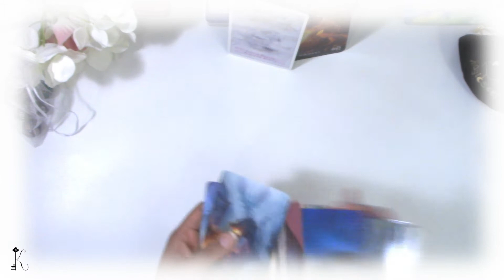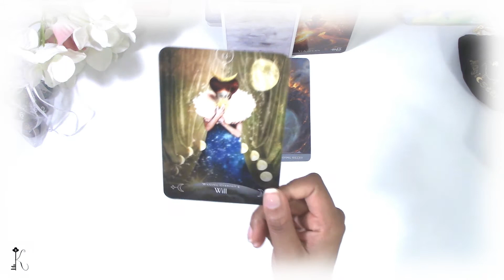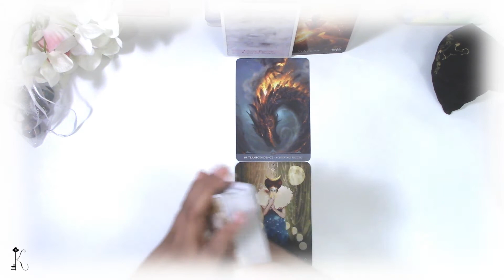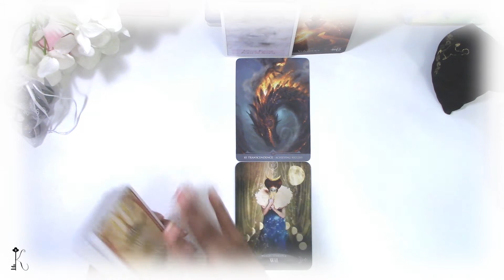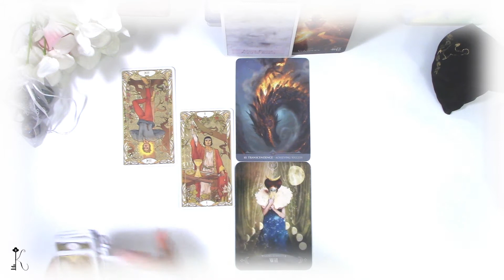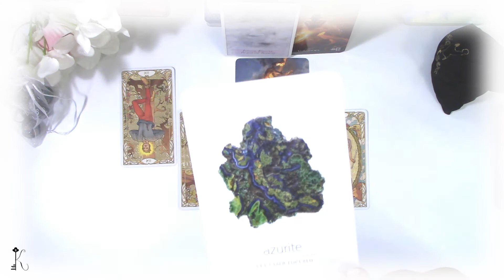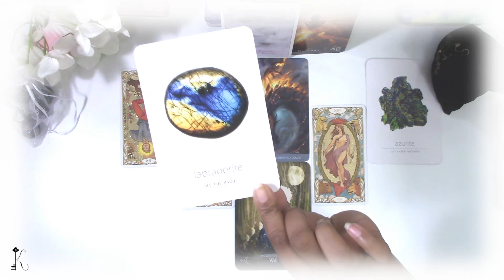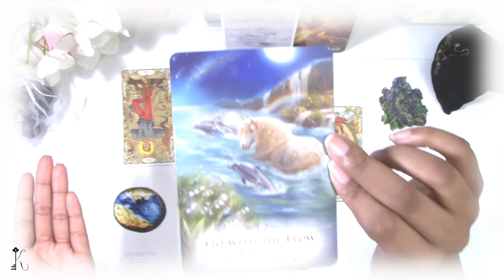Scorpio🔮Inspiring : Stepping Into Your Power & Intention 🔮Higher-Self Almost Personal🎇Healing Oasis🎇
“Welcome Kindred Spirit to my Youtube Channel. Spirit calls me Key and I’m here to unlock the divine answers inside of you. In today's reading, I’ll be channeling encouraging messages on path, purpose, wisdom, powerful and soul nurturing readings.

Monthly Upload Schedule:

Week 1:
SUN: Healing Oasis Areas of Life -General Monthly Energetic Check-In (ALL Sign)
WED: Yes/No

Week 2:
SUN: Water + Fire Signs - Special Topic (Cancer, Scorpio, Pisces, Aries, Leo, Sagittarius)
WED: Yes/No
FRI: Earth + Air Signs - 18+ Love Readings (Taurus, Virgo, Capricorn, Gemini, Libra, Aquarius)

Week 3:
SUN: Earth + Air Signs - Special Topic (Taurus, Virgo, Capricorn, Gemini, Libra, Aquarius)
WED: Yes/No
FRI:  Water + Fire Signs  - 18+ Love Readings (Cancer, Scorpio, Pisces, Aries, Leo, Sagittarius)

Last Week:
*Rest Week*

| Oracle Decks |
Daily Crystal Oracle -  Heather Askinosie
Elemental Oracle, The - Stacey Demarco
Magic of Unicorns, The - Diana Cooper
Queen of the Moon Oracle - Stacey Demarco
StarDragons Oracle Cards - Paolo Barbieri

Name: Key
Rising Sign: Cancer
Moon Sign:  Pisces | Aries
Sun Sign: Scorpio | Sagittarius